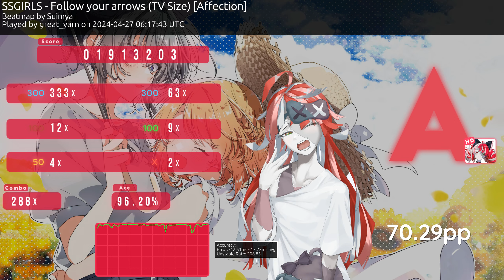Follow your arrows (TV Size) - SSGIRLS (Affection) (+HD) (#1 MY for now)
GO WATCH THE ANIMEEEE (WHISPERING U A LOVE SONG)

also if u r reading this, manga's great as well